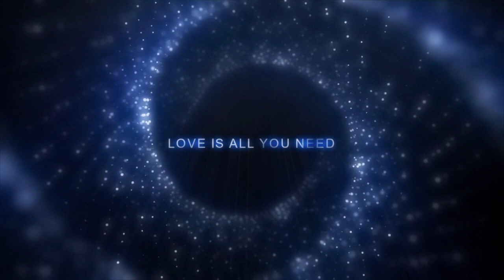⌛ 🦋 MEDITACIÓN GUIDA "RELAJA CUERPO, AQUIETA MENTE" ⌛✨meditation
¿Qué es liberar tensiones?
Esta práctica consiste en contraer y relajar regularmente los músculos. Ayuda a liberar la tensión muscular e incluso puede ayudar a reducir los signos de estrés. A veces es necesario hacer una pequeña pausa para aliviar la tensión y los signos de estrés.

Este video es una meditación para descansar en DÍA ó la noche, para finalizar el día, y dormir profundamente.
Relajarse y descansar profundo.  😴💤
Te invitamos a seguir nuestro contenido en 🔴 Youtube ⌛🦋
Bienvenidos Todes 🙏🏻✨

Subimos contenido cada semana, sugerencias en los comentarios.
✨ Tu apoyo es importante para mi, abrazo a tu Ser ✨
Con todo nuestro amor,
Namaste 🙏🏻 ✨